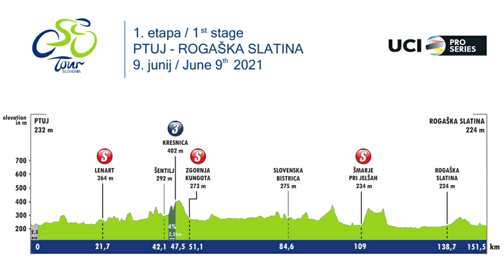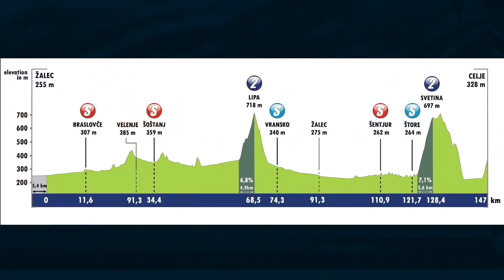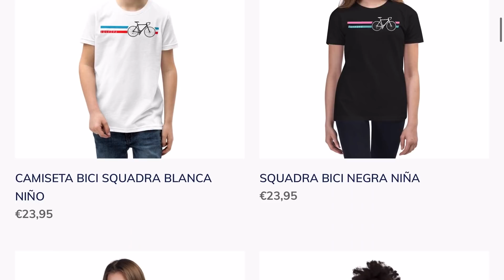RESUMEN ETAPA 1 ➤ Tour de Eslovenia 2021 🇸🇮 POGACAR Vuelta a Competir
Se ha celebrado la etapa 1 del Tour de Eslovenia 2021 o Tour of Slovenia 2021. La victoria del día ha sido Phil Bauhaus después de imponerse al sprint final por delante de Aberasturi. El gran favorito a ganar es Tadej Pogacar, que corre aquí como preparación al Tour de Francia 2021. Os dejo la clasificación general y de la etapa. Todo en los highlight del resumen de Dany Pro Cycling de esta competición de ciclismo internacional.